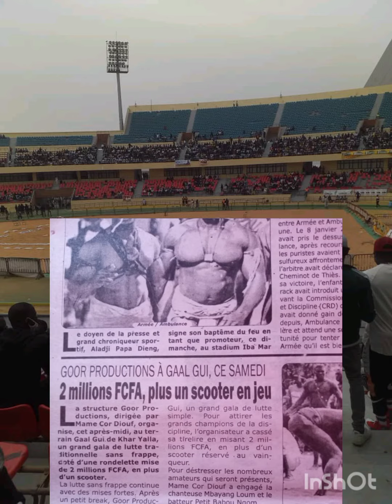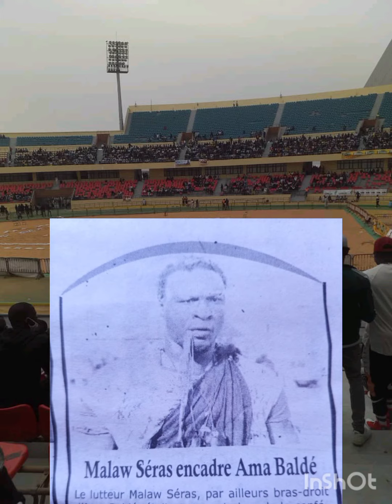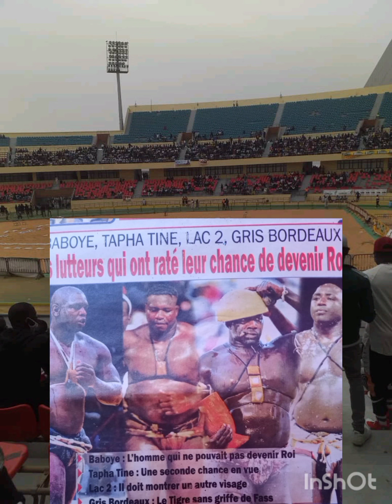s'en revue Open press Youssou Ndour lac 2 Gouy gui et Balla gaye 2 absents programmes du weekend